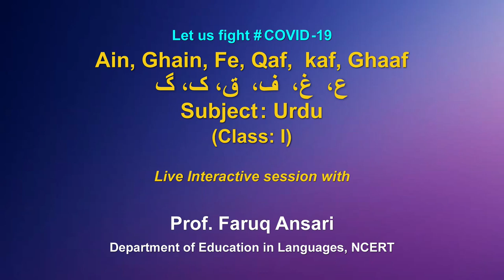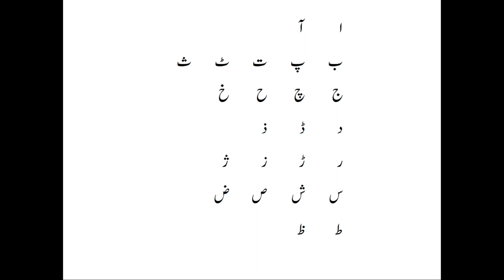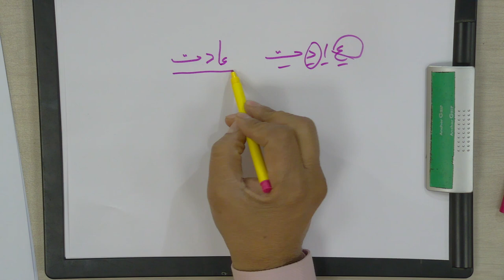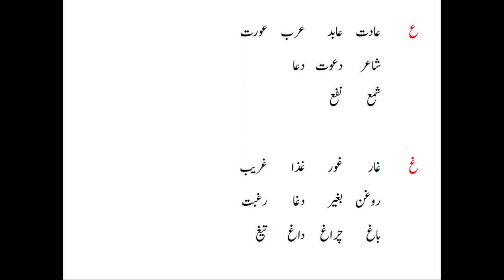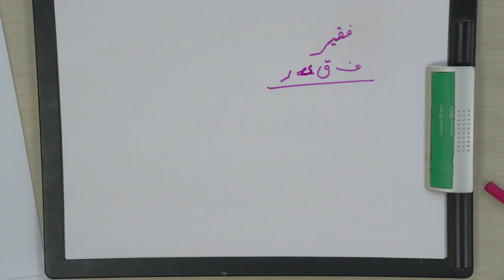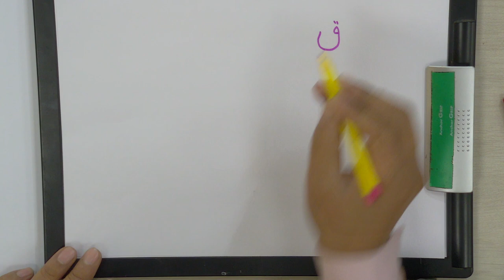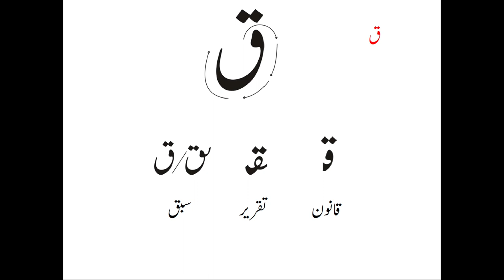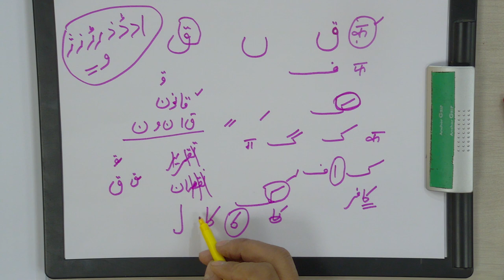Live Interaction : 'Ain' 'Ghain' 'Fe' Qaf' 'Kaf' 'Ghaaf' : Subject : Urdu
The programs can be viewed on:
1. DD Free dish channel #128
2. Zee Dish TV Channel #950
3. TataSky Channel #756
4. Airtel TV Channel #440
5. VmVideocon Channel #477
6. Jio TV App (Swayam Prabha 31)
7. ‘NCERT OFFICIAL’ YouTube Channel

The viewers may send feedback, queries and suggestions through:
1. Toll free telephone numbers (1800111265, 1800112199)
3. SWAYAM Prabha App
4. ePathshala Kishore Manch App
5. Social Media Platforms of CIET & NCERT (YouTube, Facebook, Twitter, WhatsApp, Telegram)